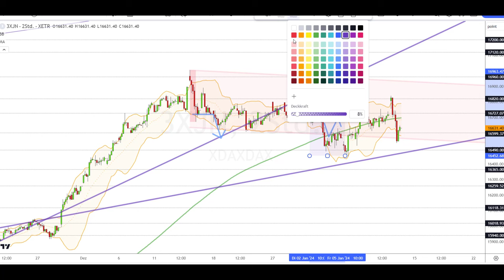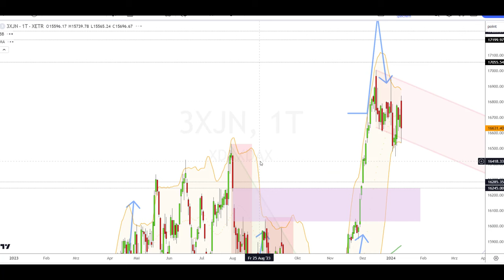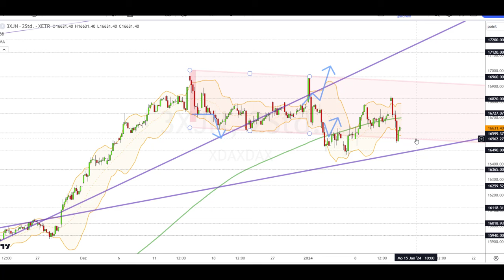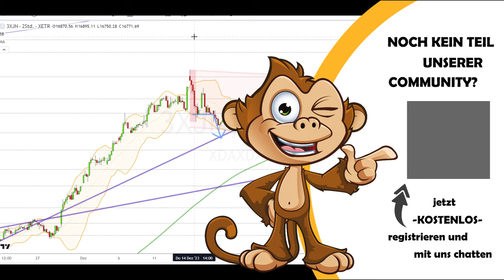Dax Analyse 12.01.2024